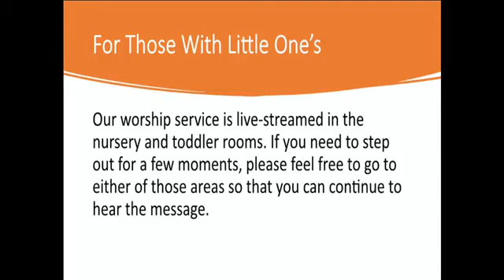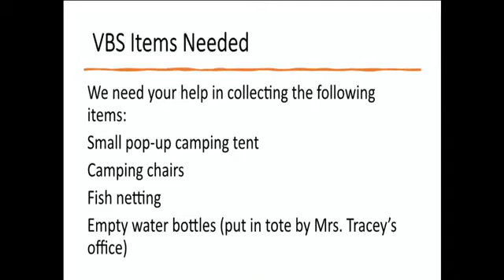'Living Where it Counts - Knowing God's Will for Your Life' May 26, 2024 Pastor David Dyer